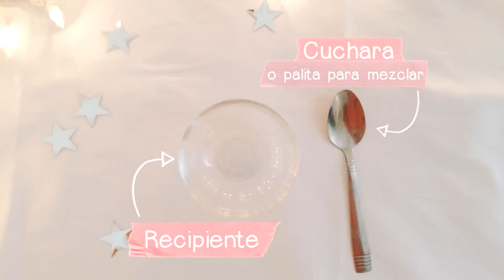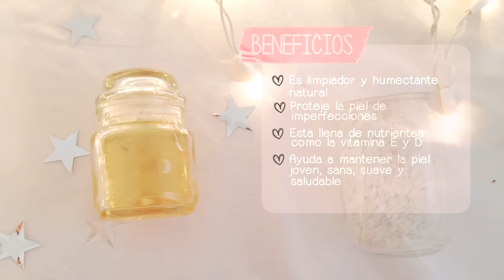MASCARILLA DE CHOCOLATE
Hola!!
Mil disculpas por hablar tan bajito pero estuve grabando a las 3 am :S y no queria despertar a mi esposo :) pero espero que te guste y la intentes!!!
Saludos y buena vibra

*free music